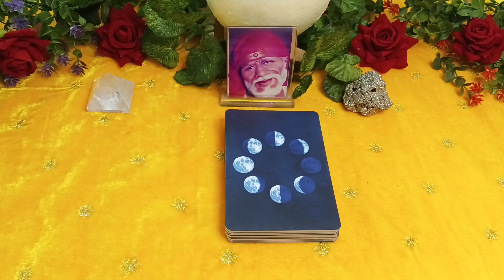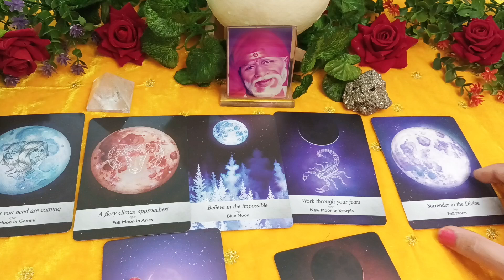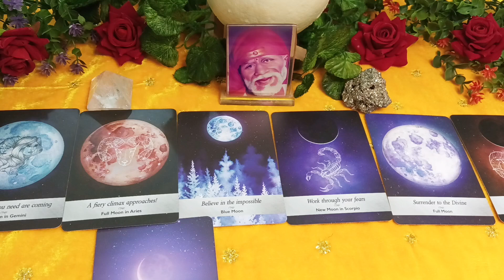FULL MOON GUIDENCE FOR YOU | APKE LIYE SANDESH